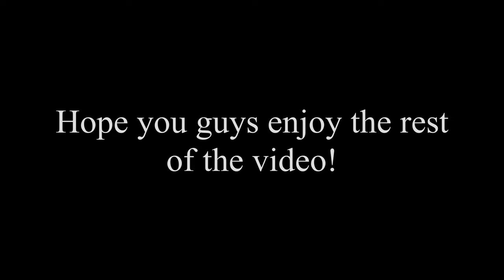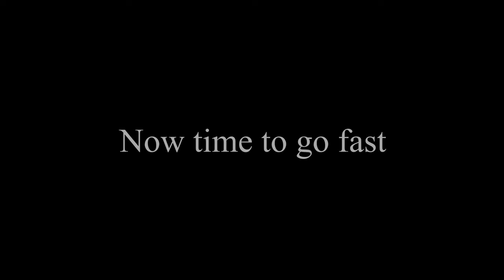Mountain Biker ALMOST goes into cactus! (Fails and Funny mountain bike moments!)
Hello. I did not know what to title this video. Sorry if I offended because of the title. I am riding with a couple of my friends that day and one of does not ride as much as I do. So going down this BLUE trail and it got sketchy, but we did ride safe and no one was hurt on this ride. Next weeks video will have a crash in it though.